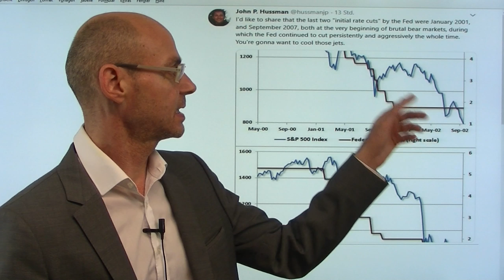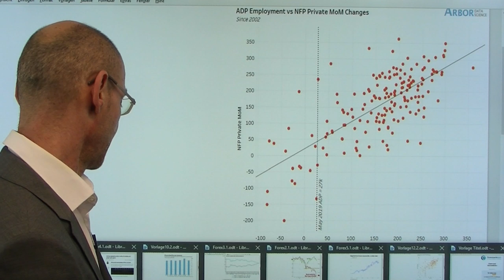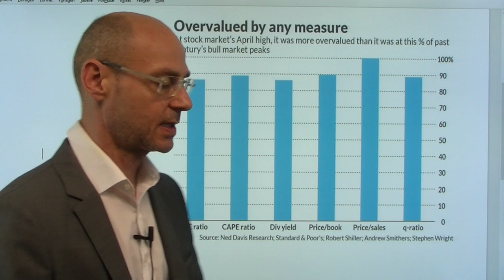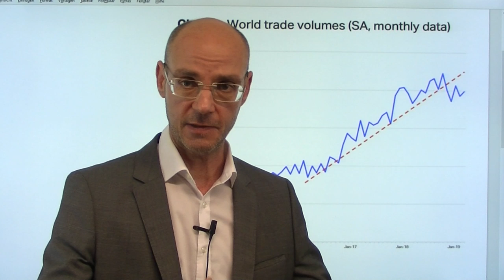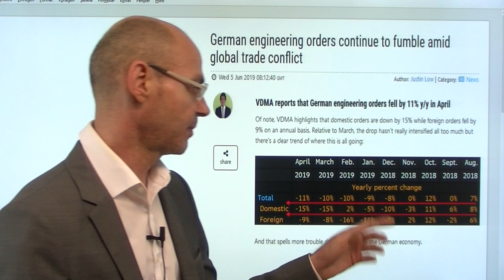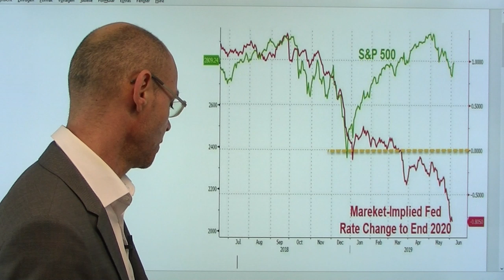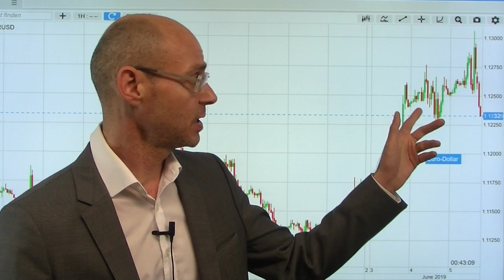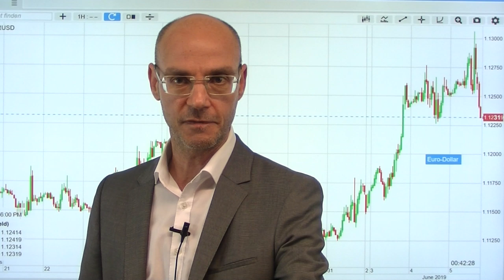Zinsen und Aktienmärkte! Marktgeflüster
Die Euphorie über die gestrigen Aussagen ist heute zwischenzeitlich etwas abgekühlt - und dafür gibt es gute Gründe: die letzten beiden Male, als die Fed begann die Zinsen zu senken (Januar 2001 und September 2007), startete ein heftiger Bärenmarkt. Warum? Weil die US-Notenbank mit Zinssenkungen auf eine sich abschwächende Konjunktur reagierte, die die Zahlen der US-Konzerne verschlechterte. Die heutigen ADP-Arbeitsmarktdaten (so schlecht wie seit 2010 nicht mehr) zeigen, warum die Fed inzwischen nachdenklich geworden ist! Aber die Wall Street will das Unmögliche: Zinssenkungen und gleichzeitig eine gute US-Konjunktur - aber das eine geht eben nicht mit dem anderen. Unterdessen gibt es Entspannungssignale in Sachen Mexiko-Zölle - aber das wichtigere Thema ist der Handelskrieg mit China, und da gibt es keinerlei Entspannung..